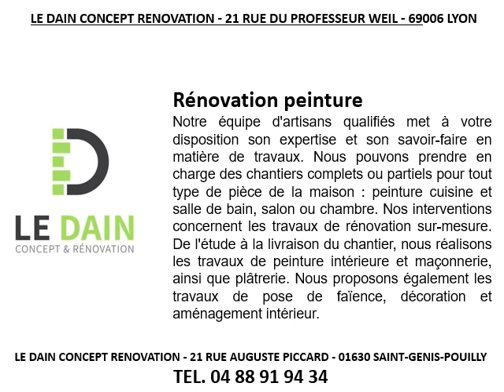Rénovation peinture à Ferney-Voltaire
Rénovation peinture à Ferney-Voltaire en téléphonant au 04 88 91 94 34
Pour une rénovation peinture, contactez Le Dain Concept et Rénovation